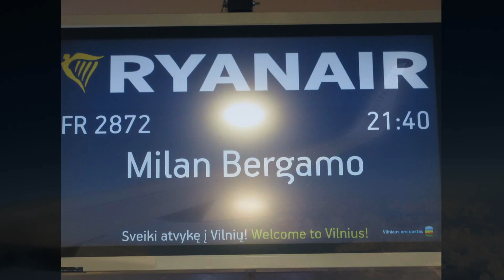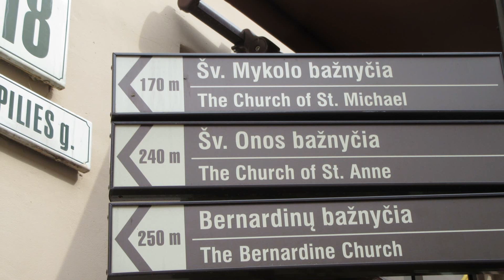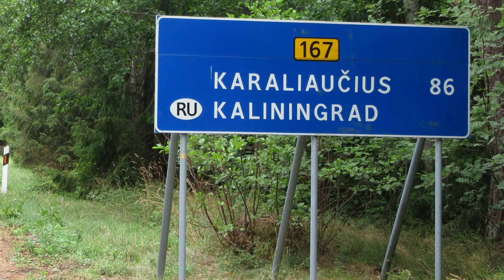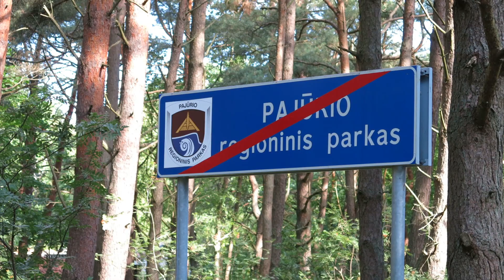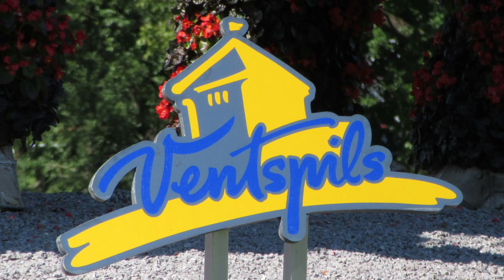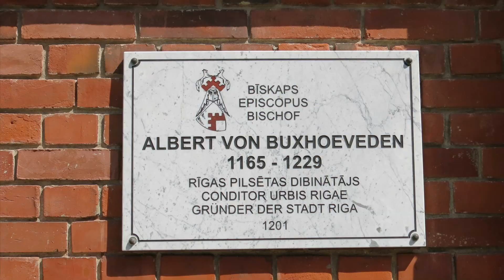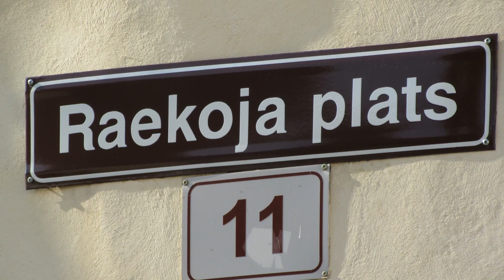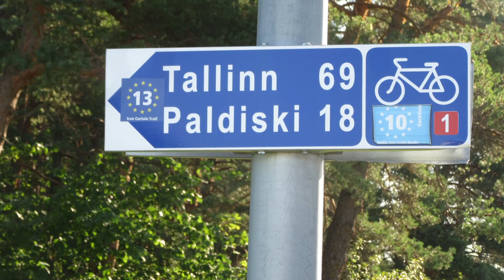le tre repubbliche Baltiche in bicicletta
Viaggio cicloturistico  effettuatu  nel luglio 2019 in Lituania,Lettonia,Estonia.
Gabriele e Loretta